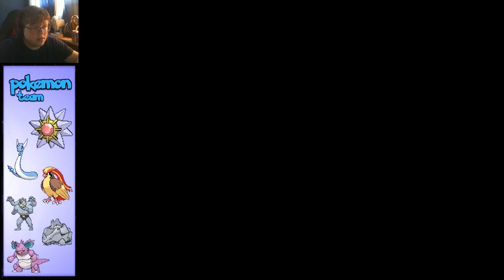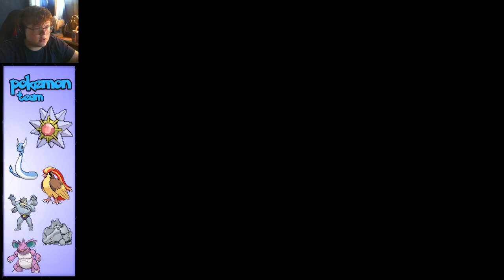Resurrecting Dinosaurs? Pokémon LeafGreen Playthrough - Episode 23